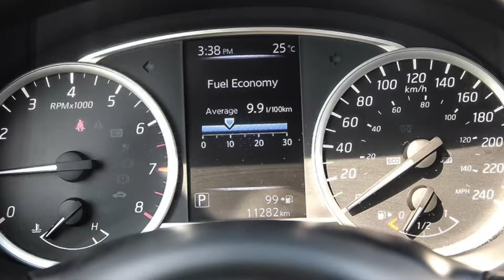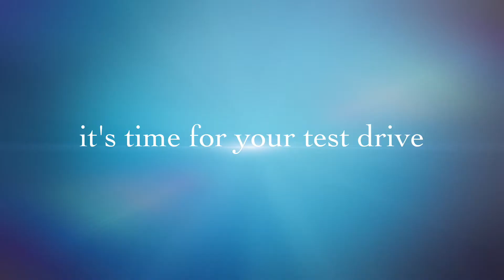2017 Nissan Sentra 1.8 SV For Sale